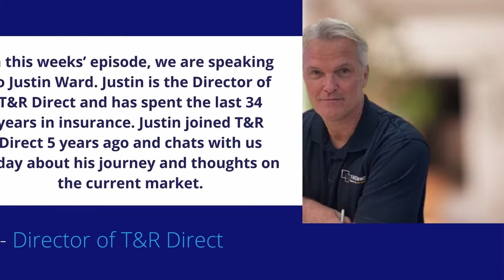Guest Interview with Justin Ward - Director of T&R Direct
In this weeks’ episode, we are speaking to Justin Ward. Justin is the Director of T&R Direct and has spent the last 34 years in insurance. Justin joined T&R Direct 5 years ago and chats with us today about his journey and thoughts on the current market.